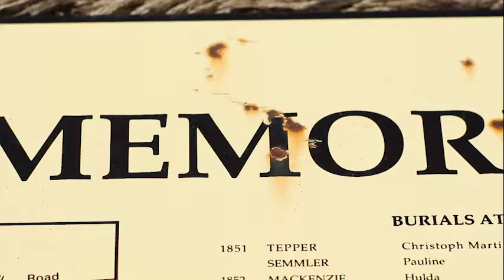pls check one last time